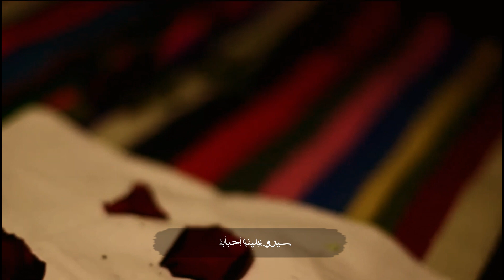جروح اليتامى | الملا سمير الشمري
الرادود : الملا سمير الشمري
الشاعر : ثائر الربيعي
مكس ماستر : حسين الخويلدي
توزيع : خالد العيداني
مونتاج واخراج
مصطفى الاعرجي
تنفيذ شبكة CR للانتاج الفني الحسيني
النجف الاشرف